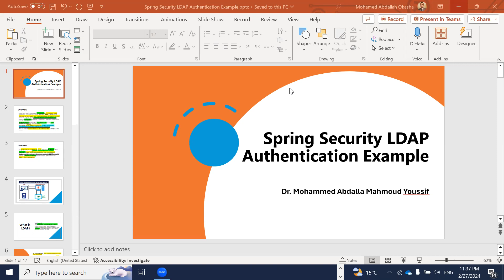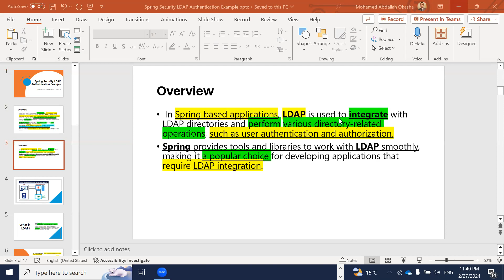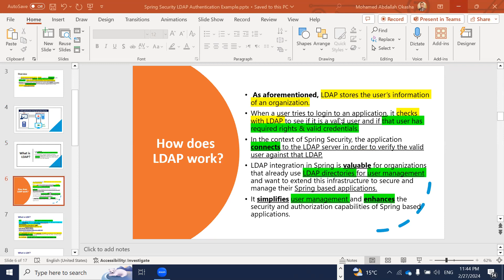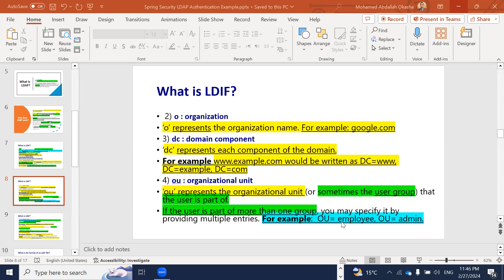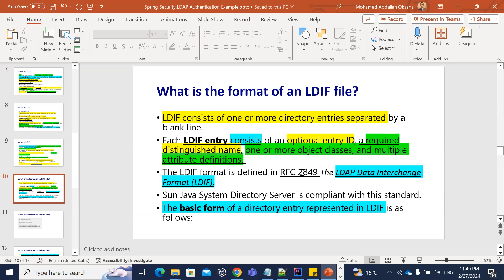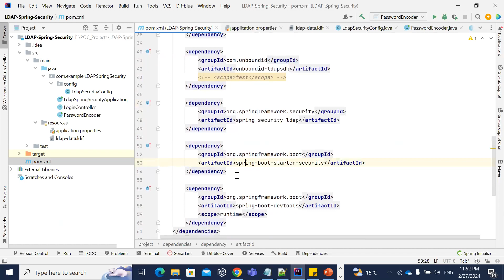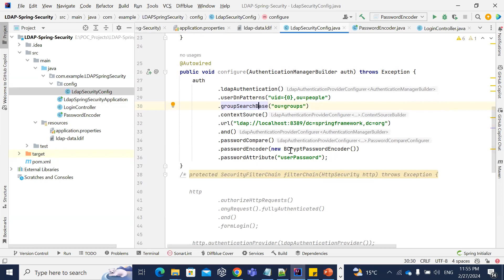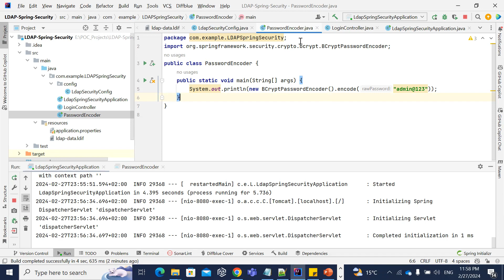Lec45: Spring Security LDAP Authentication Example